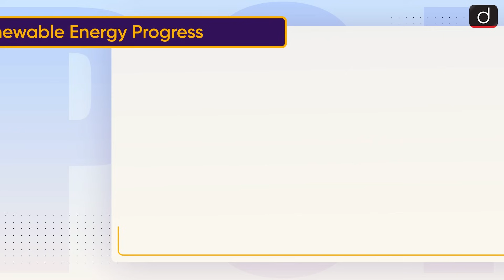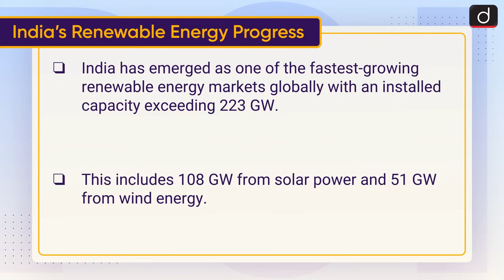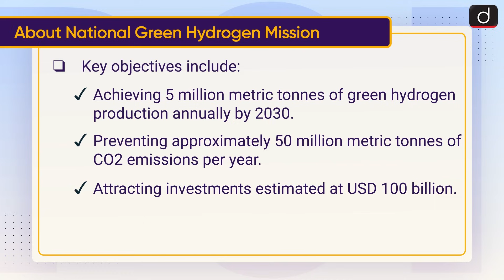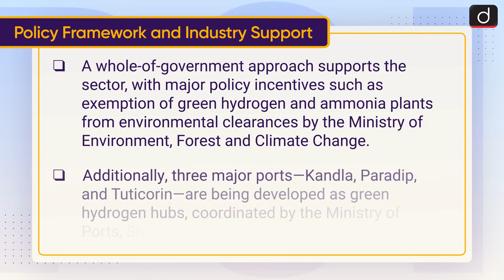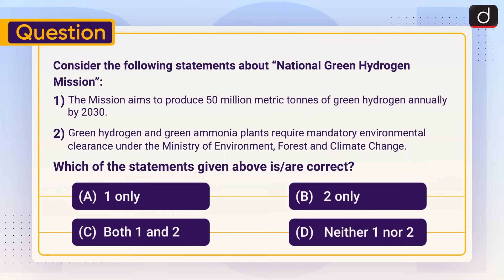Green Hydrogen | World Hydrogen Summit 2025 | To The Point | Drishti IAS English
India’s Renewable Energy Progress

About National Green Hydrogen Mission

Policy Framework and Industry Support

 State-Level Initiatives and Challenges